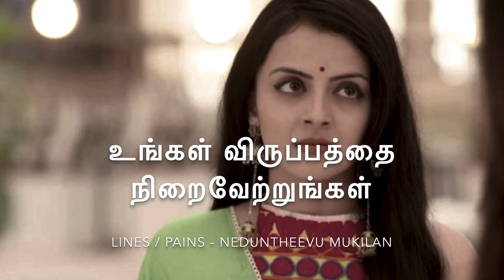உங்களுக்காக நான் எதையும் தாங்க தயார் 🙏 Neduntheevu mukilan sad Tamil kavathi video 2021